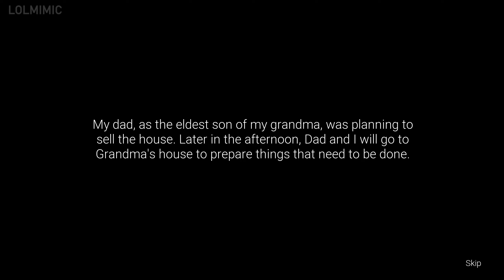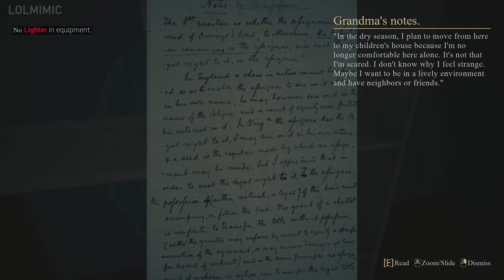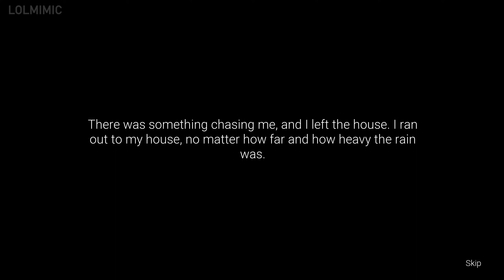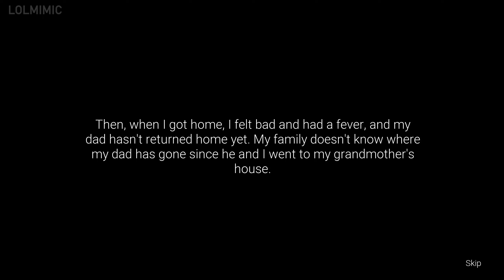The Unknown Fear 알 수 없는 공포 - Horror Game 공포 게임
LoL MIMIC 채널을 무료로 구독(LoL MIMIC youtube channel) :
출처 (다운로드&플레이 가능)